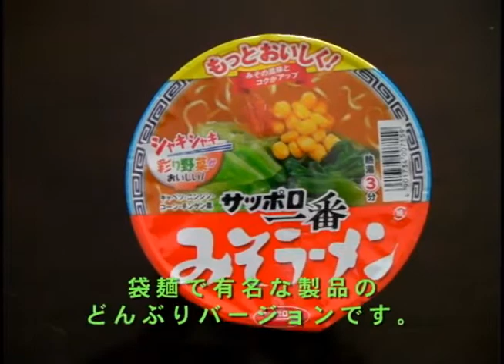【サッポロ一番】サンヨー食品「サッポロ一番 みそラーメンどんぶり」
サンヨー食品の「サッポロ一番 みそラーメン どんぶり」を作ってみました。サッポロ一番のみそラーメンといえば、関東地方を中心に販売されている袋麺が有名ですが、どんぶり型のカップめんも存在します。コンビニやスーパー、薬局など幅広く商品展開がされているものの、店によってあったり無かったりするため、「どこへ行けば手に入るの？」と言われてもなかなか店を指名できません。ちなみにこの製品は近所のスーパーにて79円で購入しました。

袋麺との最大の違いは、具が入っていることです。まぁカップめんなんで当然なんですが（笑）。具は野菜を強調しており、炭水化物の割合が多いカップめんの中では個人的に好感が持てます。スープ、麺に関してはたいした違いは無いようですが、なべで煮込んでいないこともあってか、若干麺が袋麺よりも硬いような気がします。気のせいでしょうか？

あと、どうでもいいことですがサッポロ一番シリーズを販売しているサンヨー食品は、北海道札幌市に本社があるわけではありません。本社・工場は群馬県前橋市にあり、北海道では製品もあまり見かけません（東洋水産の袋麺が多く販売されています）。群馬県にはペヤングシリーズのまるか食品や、マイフレンドシリーズの大黒食品など、カップめんメーカーが多いような気がします。